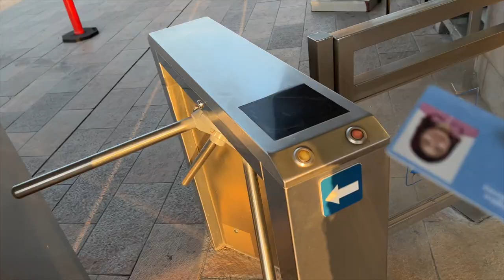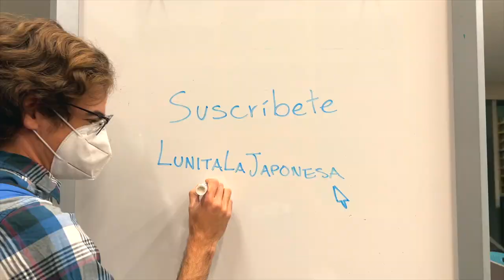Japonesa en LA MEJOR universidad del Mundo! 😁🇲🇽｜Tec de Monterrey